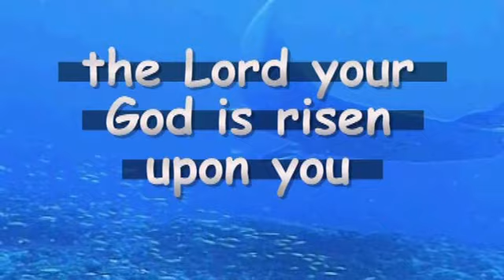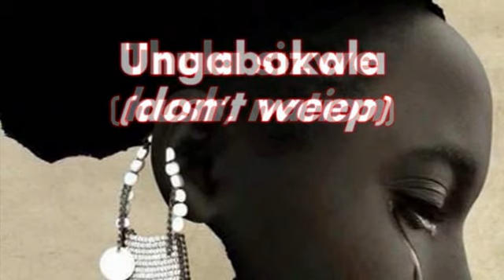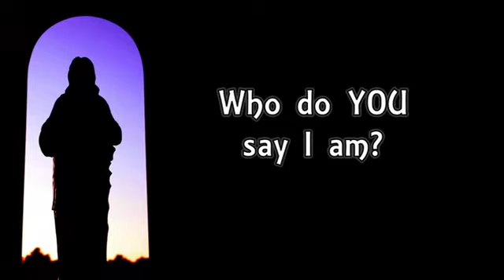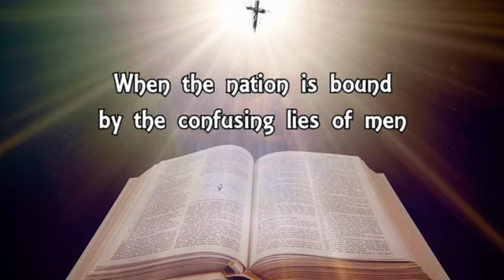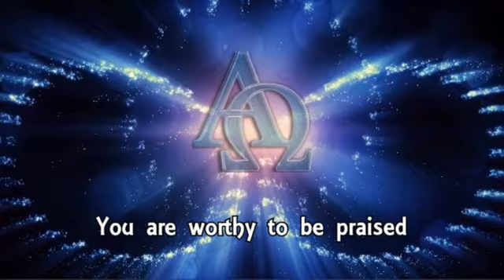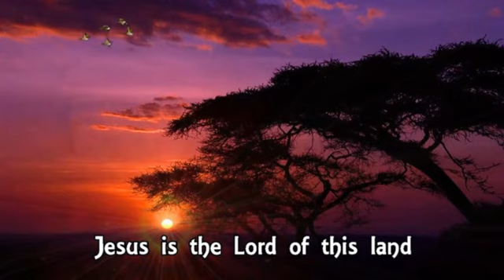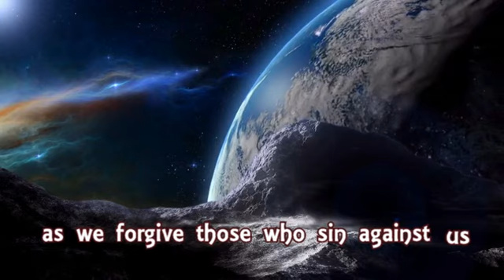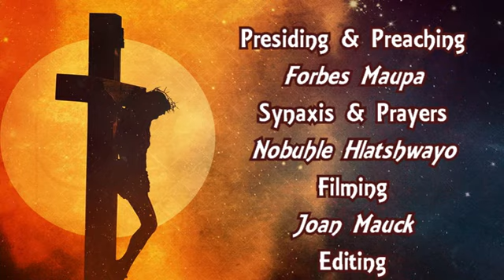Service 12 September 2021 - 16th Sunday after Pentecost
In this service, as we celebrate the Season of Creation and Heritage Month, we ask the question, "Who is Jesus to YOU?"